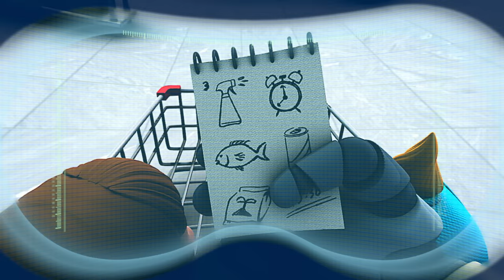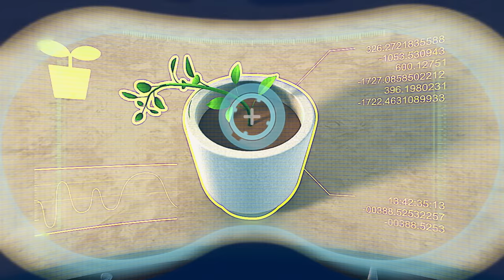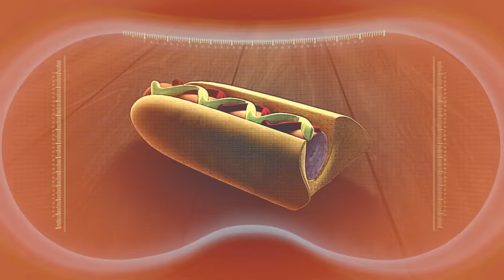Baby Racer | Moonbug Kids TV Shows - Full Episodes | Cartoons For Kids